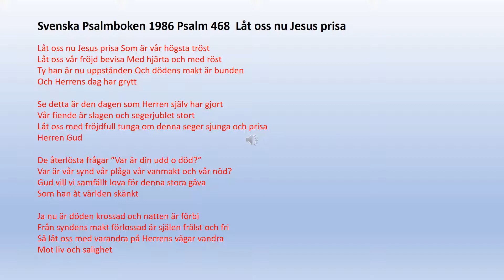Psalm 468 Låt oss nu Jesus prisa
Låt oss nu Jesus prisa Som är vår högsta tröst
Låt oss vår fröjd bevisa Med hjärta och med röst
Ty han är nu uppstånden Och dödens makt är bunden
Och Herrens dag har grytt

Se detta är den dagen som Herren själv har gjort
Vår fiende är slagen och segerjublet stort
Låt oss med fröjdfull tunga om denna seger sjunga och prisa Herren Gud

De återlösta frågar ”Var är din udd o död?”
Var är vår synd vår plåga vår vanmakt och vår nöd?
Gud vill vi samfällt lova för denna stora gåva
Som han åt världen skänkt

Ja nu är döden krossad och natten är förbi
Från syndens makt förlossad är själen frälst och fri
Så låt oss med varandra på Herrens vägar vandra
Mot liv och salighet